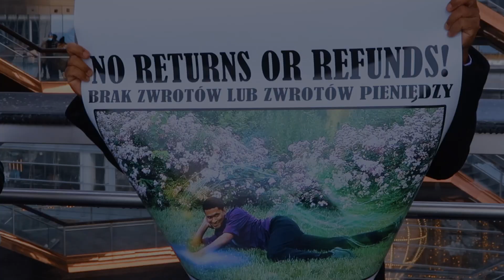Girl, You So Flyyy [Timmy's Proposal]